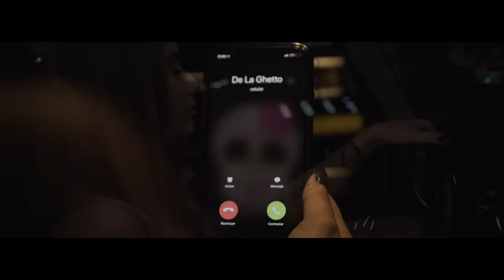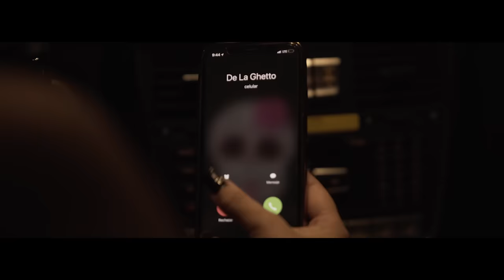Sech - Miss Lonely Remix ft. Justin Quiles, Dimelo Flow, De La Ghetto (Video Oficial)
Rich Music presenta Suenos

Dirigido por William Graydon y Squid
Producido por Cinema Entertainment
Sencillo producido por Dimelo Flow, Mista Bombo, BF Jeezy, Jhon El Diver

👻 RichmusicLTD 👈🏼
💼 Management
📀 Distribution
📽 Production

LETRA

Well Music.
Geezy homie.
Ay, yo no creo; ay, yo no creo.
Dímelo Flow.
Ay, yo no creo que.
Los caimanes.

Justin
Yo no creo que cambie (remix).
Ella no es Kim ni tú eres Kanye.
Se puso color rosa como tú, sí (prr).
Ella no jugó, pero tú, sí.

Sech
Girl, na-na-na-na.
Ella quiere salir con sus panas.
Llegar borracha en la mañana.
Ay, que no falte la Buchana’.
Ahora todo es cool flow y siempre marihuana.

Justin
Desde ya voy advirtiéndote.
No te quiero ver en la disco reclamándole.
Que la vieron con fulano besándose.
Papi, deja la bulla, ya otro tiene la suya.

Sech
Papi, deje la bulla, ya otro tiene la suya.

Justin
Se cansó de ser sana.
Llega borrachita en la mañana.
No le importa si nadie la ama.
Hay mucho tiburo-o-ón.
Pero en ese mar ella no nada.
Ya no quiere una vida salada.
Prefiere algo mucho más dulce.
Un man que la impulse.
No quiere condón, no quiere que una vez la use.
Esa espalda ya no va cargar con tus cruces.
Y si la vez con otro, por el medio no cruces.

Sech
Le dicen Miss Lonely, siempre sola.
Llama al DJ pa' que le ponga esta rola.
Que viene de varios días, mejor dicho varios meses.
De estar llorando estupideces.
Ay, madura.
La reconciliación está dura (oh-ohh).
Yo veo difícil que encuentre la cura.
Y sin duda, primero vuelve Romeo con Aventura.

Sech
Mami, deje la bulla, ya otro tiene la suya.

Y desde ya voy advirtiéndote.
No te quiero ver en la disco reclamándome.
Que me vieron con fulana besándome.
Baby, deja la bulla, cada cual con la suya.

Aún yo no sé cómo le hiciste.
Pero mi corazón tú partiste (remix).
Ahora eres tú la que está triste.
Por ti lo siento ya perdiste (prrr).
Vete, ya de ti no quiero saber más.
Ahorra tus excusas, para ti no hay na’ (no).
Sufre, llora, porque estoy de moda.
Y por querer jugar te quedas sola, sola.
Y no puede imaginar que otro man pueda tocarte.
Por eso mejor me quedo soltero buscando amores pero pasajero (baby).

Coro
Papi, deja la bulla, ya otro tiene la suya (remix)

Remix
Mista Bombo making hits
De La Ghetto, De La Geezy
Ey yo', que tú tiene' que decirle
Sech Music
Dímelo Flow
J Quiles
The fuckin' sensation
Háblale Jhon
BF
Panamá, Puerto Rico
Prrr
Well Music